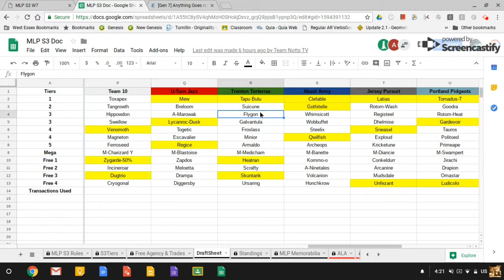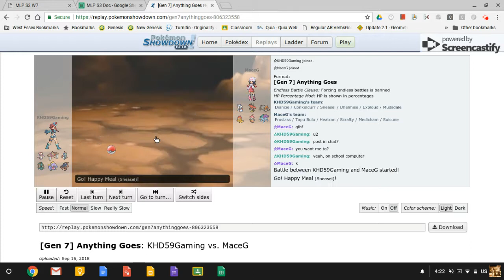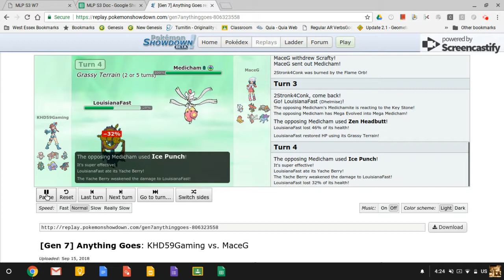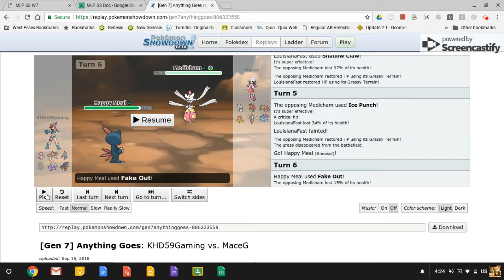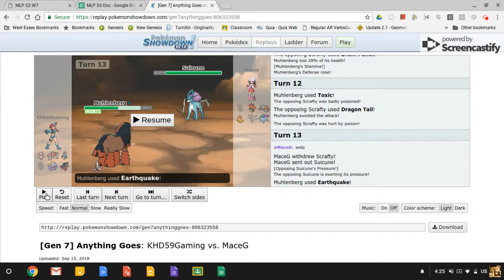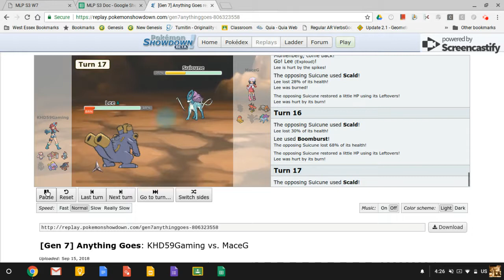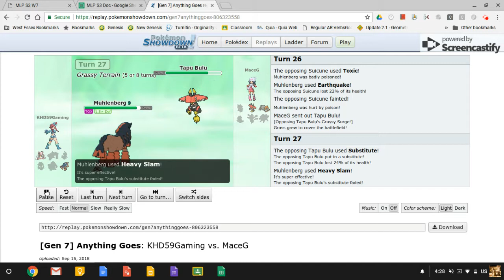TOO MANY THREATS! MLP S3 W7 vs Trenton Torterras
Can Pursuit Nation win against Mace and his Trenton Torterras after a week of rest?